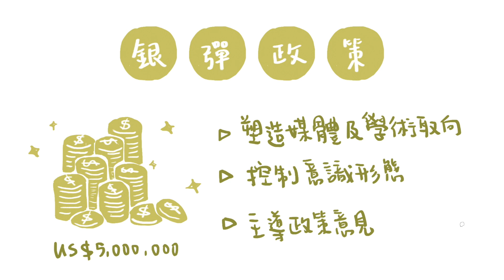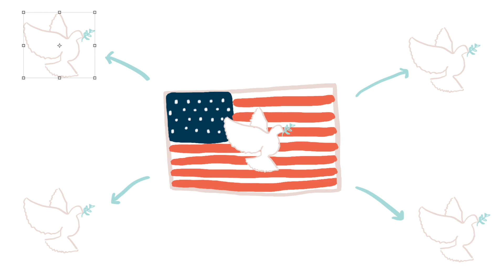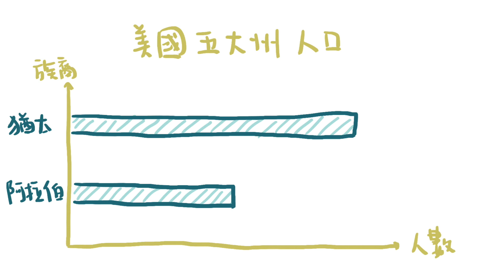八百萬人如何影響美國國策：以色列人的“國際綫”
與香港國際問題研究所合作推出的Podcast系列的新一集將講述以色列人如何通過説客組織如何影響美國國策，分析以色列說客團體的各式操作，以及剖析以色列這個小國崛起的故事。

為何美國如此寵愛這個僅僅八百萬人的小國？真的是由於它是聖經上的應許之地，以致華盛頓在外交及經濟上都對其處處維護？本集由The Glocal 團隊為大家娓娓道來。